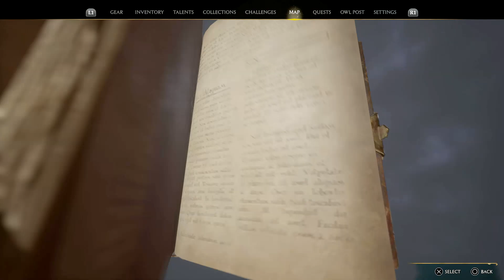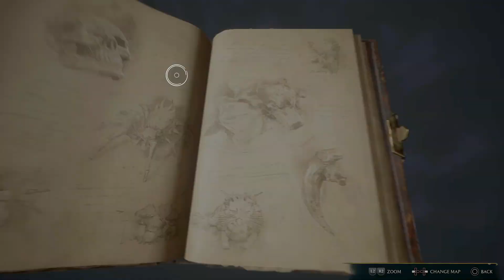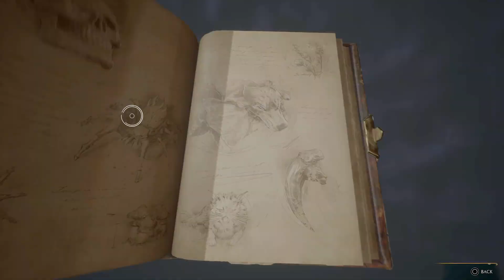The Map Chamber | Learning Glacius & Other Assignments (34) - Let's Play Hogwarts Legacy PS5 [Blind]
We return to the Map Chamber with Professor Figg. Madam Kogawa teaches us Glacius, and we set out to complete more class assignment. We test out the Thunderbrew Potion. This let's play of Hogwarts Legacy is blind and on PS5. This playthrough features a female Hufflepuff protagonist.👇🏻👇🏻👇🏻 [LINKS BELOW]

Hogwarts Legacy is an action role-playing game developed by Avalanche Software and released in 2023. The game is set in the wizarding world from the Harry Potter books. Players experience Hogwarts in the 1800s. Players are able to attend classes at Hogwarts, explore the open world beyond the school grounds, and engage in magical combat.